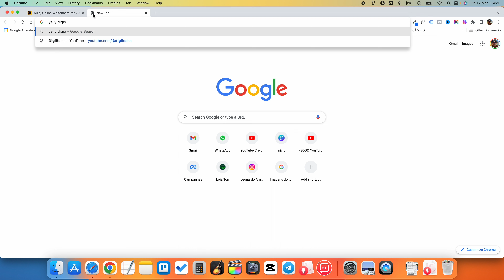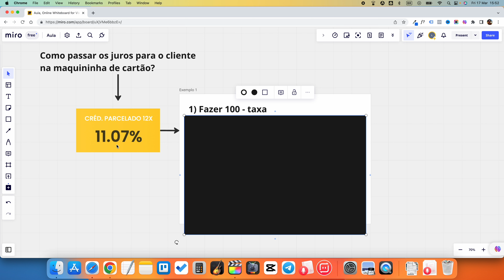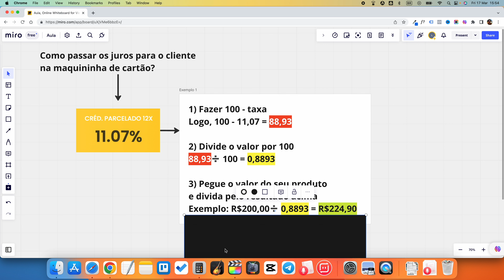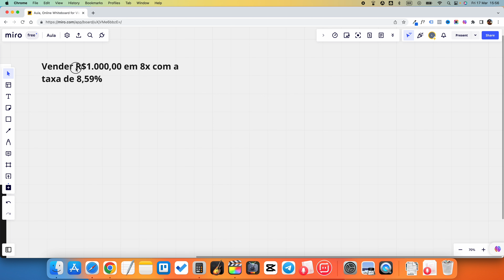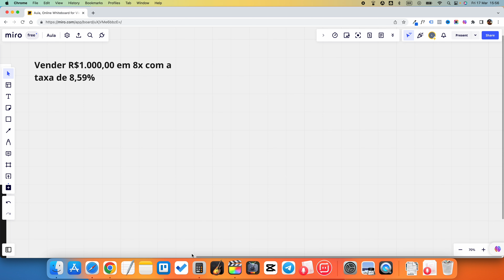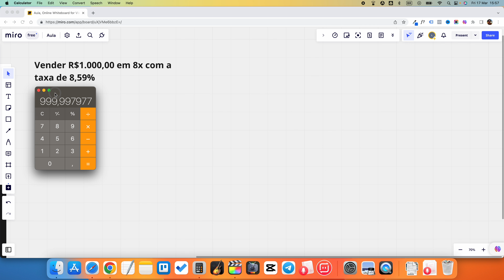COMO REPASSAR TAXA DE CARTÃO PARA CLIENTE | NUNCA MAIS PERCA DINHEIRO CALCULANDO ERRADO!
Nesse vídeo você vai aprender de uma vez por todas como passar os juros da maquininha para seu cliente pagar!

Tags do vídeo:
digibolso,digi797979bolso,repassar taxa de cartão para cliente,como passar os juros pro cliente,tranferir juros para o cliente,maquina de cartão,maquininha de cartão,fórmula de juros